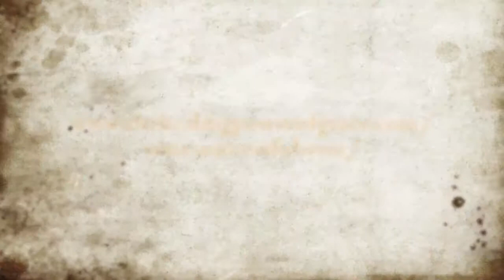Your Successful You introduction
The 7 Must Be's for Your Successful YOU are available
It's a gift.